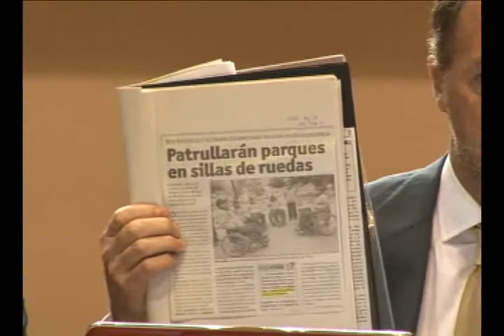Comité de Seguridad Ciudadana - 24.06.2011